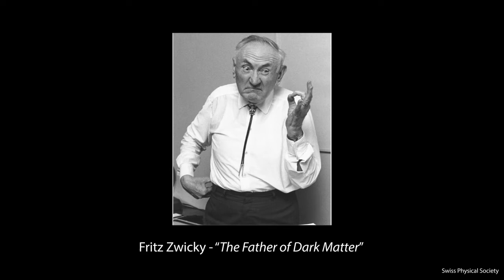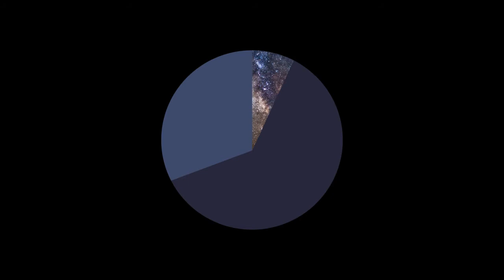Fritz Zwicky - The Father of Dark Matter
What are galaxies made up of? Is it just stars, planets, and dust? Or is there something more? Something dark... that we can’t see. Fritz Zwicky, commonly referred to as the Father of Dark Matter was observing the Coma galaxy cluster when he noticed something was off in his calculations. Zwicky was measuring the speed of the galaxies by looking at the doppler shift of their spectra. Using this, he was able to determine the mass of the galaxy cluster. Zwicky then used a well known fact about the ratio of the amount of light the galaxies produced compared to their mass to determine that the density of the cluster should have been almost 400 times greater than what we could determine from visible matter alone. It was at that point that the term “dark matter” was used for the first time. In fact, dark matter is thought to make up almost 25% of the universe! So next time you’re looking up at the night sky upon this vast universe, just remember that you can’t see everything.

All background music, narration, and video animations are done by me.